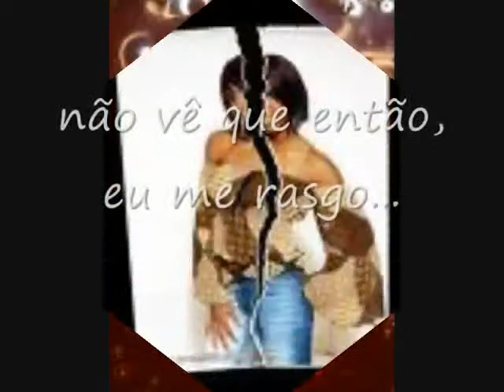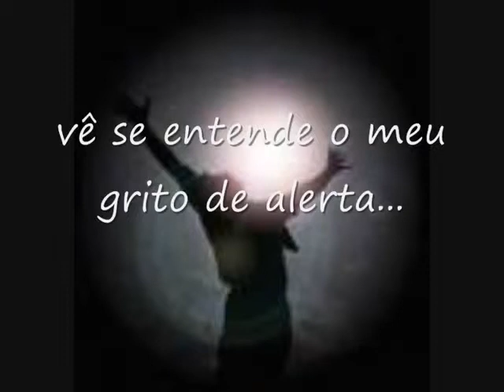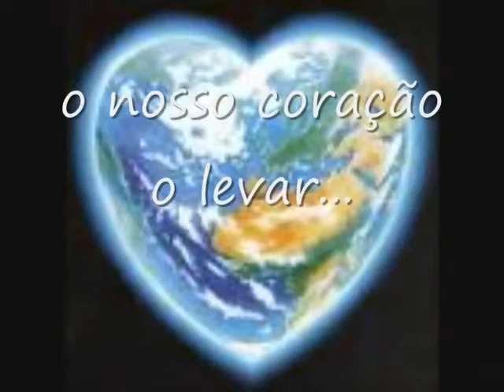Maria Bethânia - Grito de Alerta.avi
Uma composição do imortal Gonzaguinah na voz maravilhosa de Bethânia.